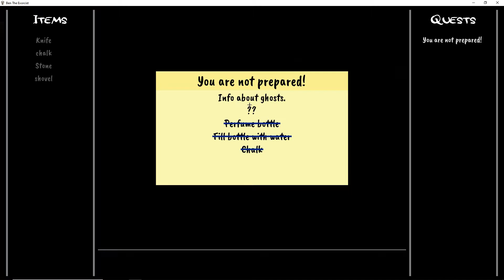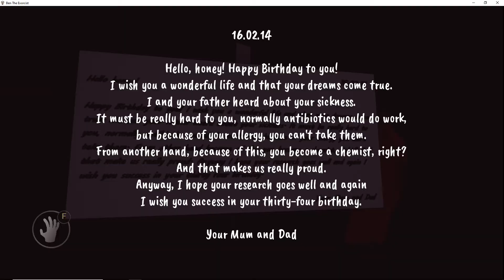M-a omorat un pitic de gradina!? Ben The Exorcist #4!!!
Acesta este cel de al patrulea episod de Ben The Exorcist!!!
Daca va placut nu ezitati sa apasati butonul de like si sa va abonati cu clopotelul pornit ca sa primiti notificare cand mai postez!!!